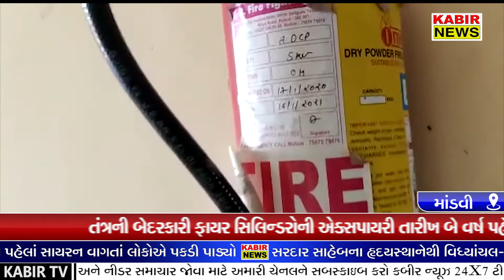માંડવી મામલતદાર કચેરીમાં ફાયર સેફટીના સાધનો ધૂળ ખાતા જોવા મળ્યા | KUTCH | KABIR NEWS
તંત્રની બેદરકારી ફાયર સિલિન્ડરોની એક્સપાયરી તારીખ બે વર્ષ પહેલાની

અનિચ્છનીય બનાવ બને તે પહેલા નવા સિલીંડરો લાગે તેવી લોક માંગ